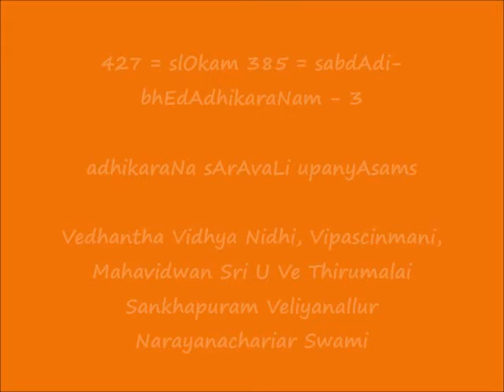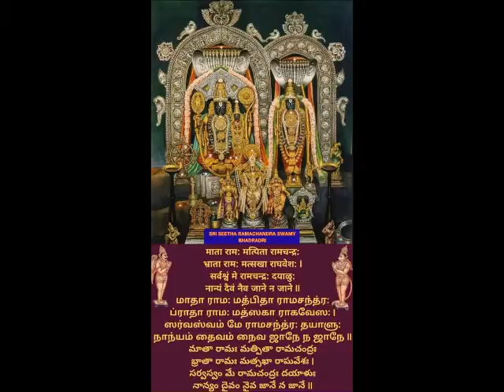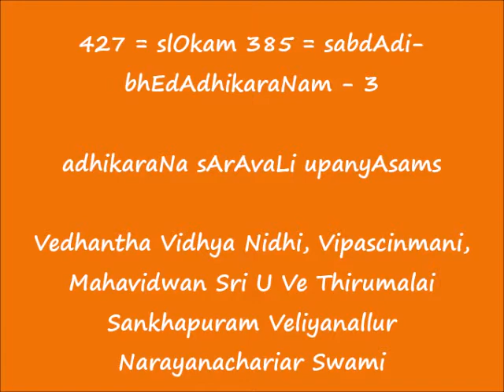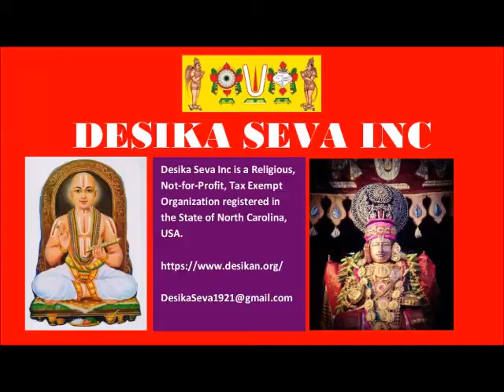427 = slOkam 385 = sabdAdi-bhEdAdhikaraNam-3 = adhikaraNa sArAvaLi upanyAsams